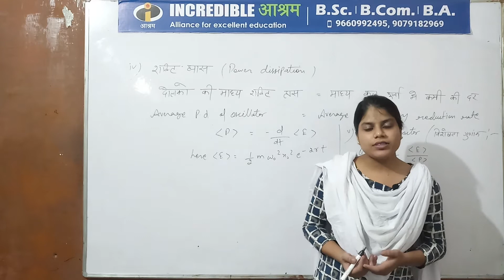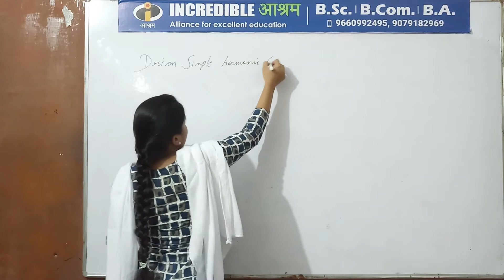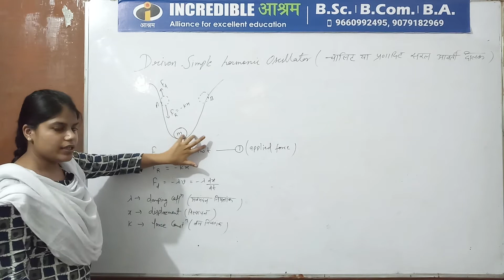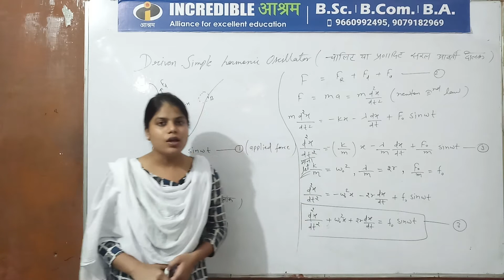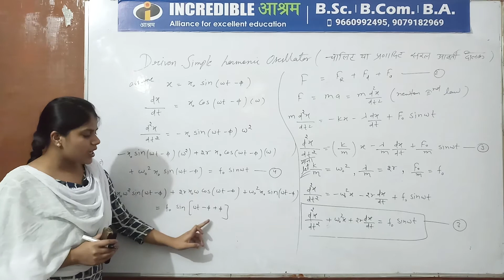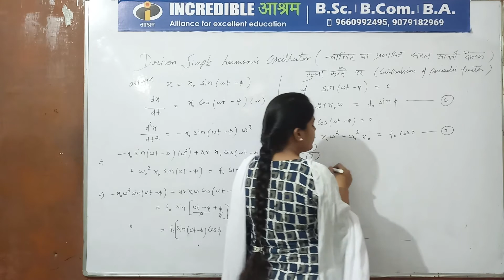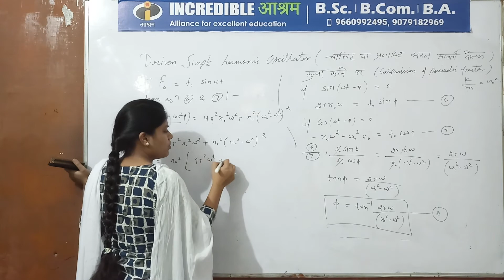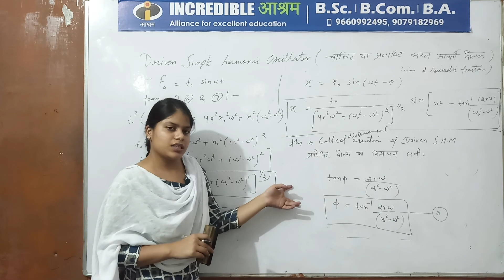Driven simple harmonic oscillator (चालित सरल आवर्ती दोलक) by Shaifali Mam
B.Sc Part 1 Physics